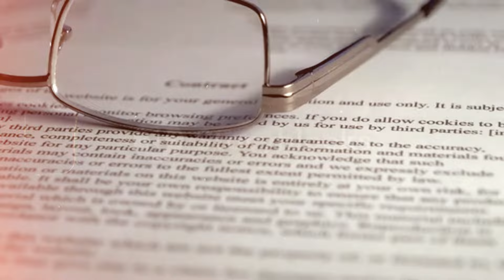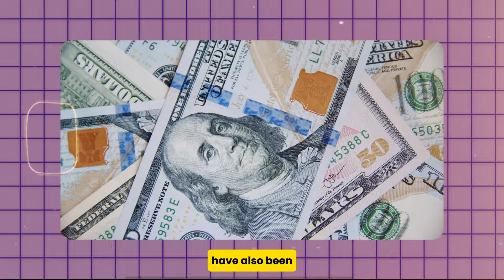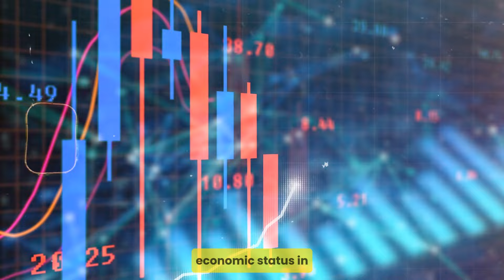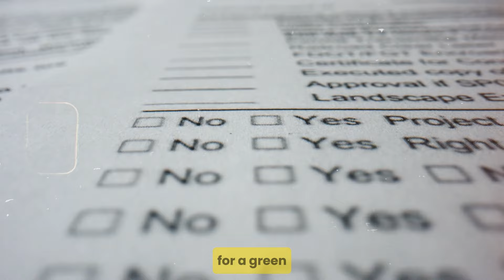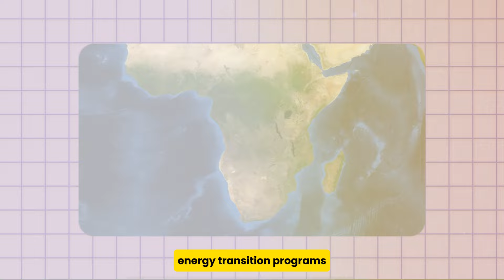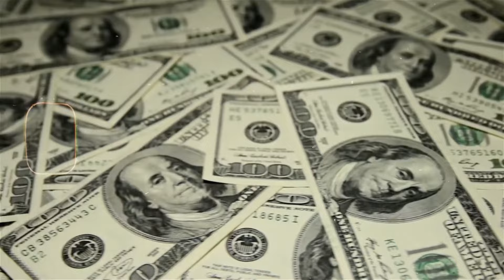The West In Total Shock As China Is Revolutionizing Africa's Energy With GREEN Solutions!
Will there be a time when Africa no longer has to suffer from the actions of the West? You see, from the time the West came in contact with Africa, Africa has been subjected to so many problems including environmental issues. Did you know that the African continent has been experiencing the worst effects of global warming and climate change, despite the fact that it is the least contributor to global warming? And, not surprisingly, the West are the biggest contributors to global warming, meaning that they are the cause of global warming and climate change. This unfair situation is the typical dynamic of the relationship between the West and Africa, whereby the West flourish at the expense of the African continent. However, China has just offered a solution to Africa regarding this problem, proving yet again, why it's a more dependable ally than the West. But what exactly is this proposal? Let's find out.

Although the West has been the traditional partner of Africa, China has been gradually rising to replace the West in the last two decades. During the opening address of the China-Africa Forum last month, China's Commerce Ministry revealed that trade volume between the two sides had climbed 5.5% in the first seven months of this year to 170 billion dollars, marking a new record. In addition to trade, China's loans to the continent have also been on the rise after a significant decline a few years back. All this indicates that China is committed to building significant ties with Africa.